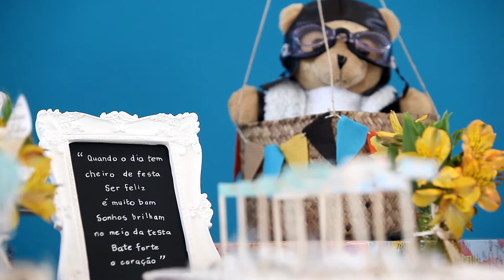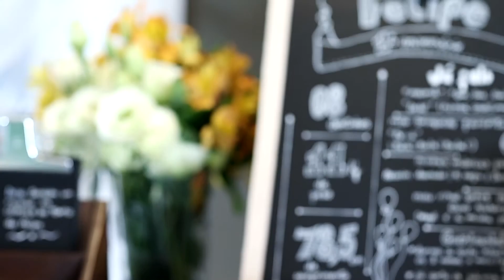Felipe | Festa de 1 aninho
Change quality | Assista em FullHD! :)